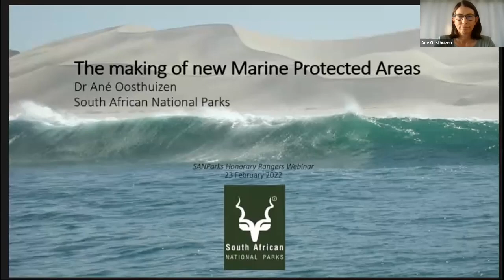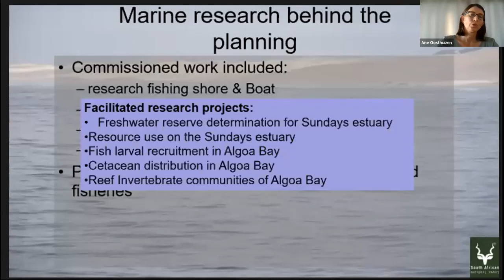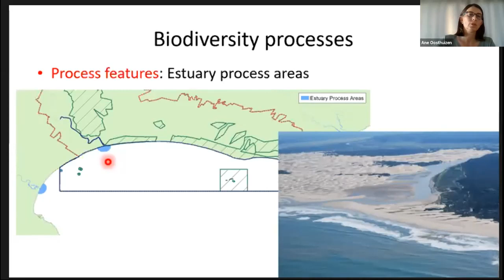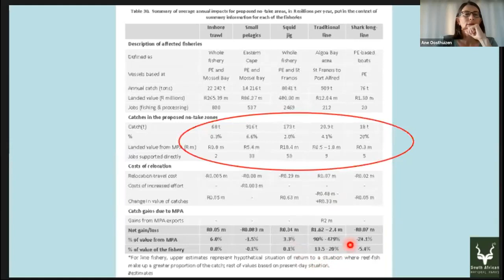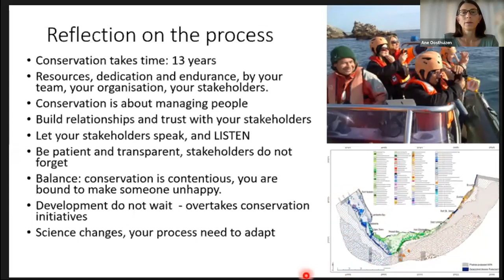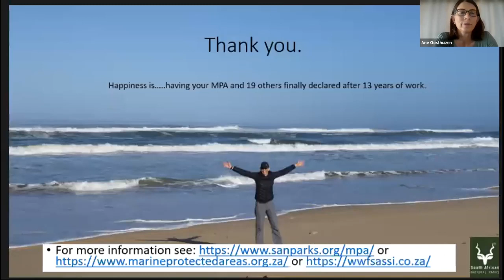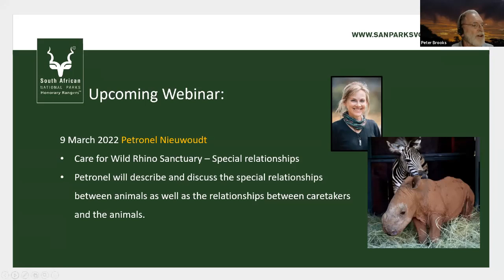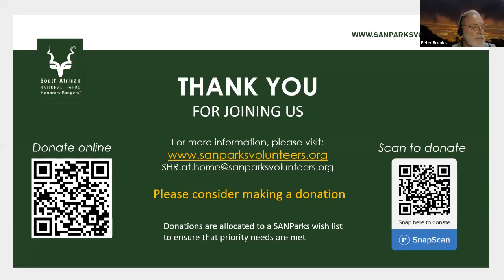SANParks_Marine Protected Areas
The Making of Marine Protected Areas